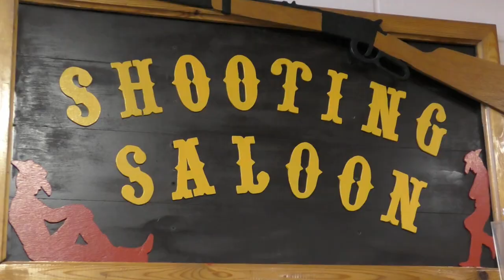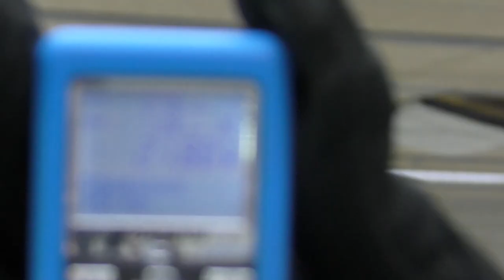a local plates match, schietvereniging in Nunspeet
First match of the 2017 competition. Action Shooting Netherlands